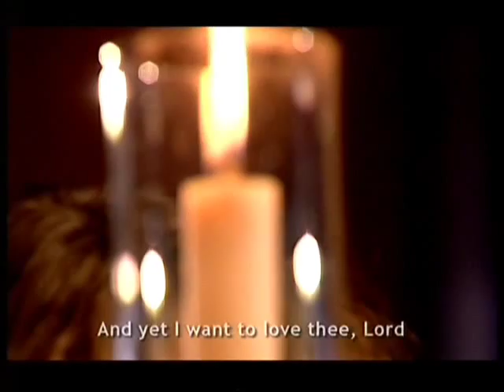Shrewsbury Prt2 22nd Nov 2009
We start this clip with the hymn "It Is A Thing Most Wonderful", which is sung by the Shrewsbury School Choir and Shrewsbury High School Choir, accompanied by John Godwin on the organ and conducted by Kathryn Burningham.  Aled next talks to Professor Sir John Houghton, who is the Chairman of the John Ray Initiative, and former co-chair of the Nobel Peace Prize winning Intergovernmental panel on climate change.  Next, Charlotte McKechnie, accompanied by Simon Lole on the piano, sings John Rutter's "All Things Bright And Beautiful", Charlotte is the BBC Radio 2 Young Chorister of the Year 2007.